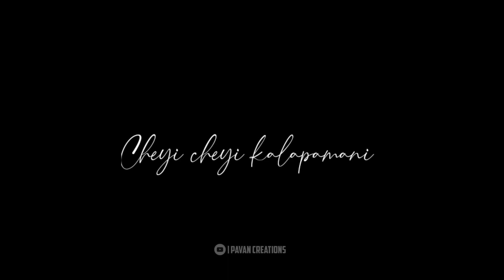Puvvulaku Rangeyyala Whatsapp Status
Hi Friends This Channel Provides Videos .!

◆Whats app status videos
◆Mother feeling songs status lyrics
◆Father Feelings whatsapp status
◆ Friends songs whatsapp  status
◆Black screen Lyrics telugu And much more.

Thankyou.

Iam Using Music From The Below YouTube Channels

"IMPORTANT NOTICE": - All These Used Things Are Copyrighted. We Just Edited And Published For AudiencePurpose Only *. Credit / Copyright: - ۰ / Spl thanks for all Music & filmsSongs & pictures are credited to respective Owners & Artists / present it for Whatsapp Status . I don't wish to make any commercial use of this. Owner of this song. - If you have any problem ۰ / Please don't send a strike. I will remove this video. / Thank you. .